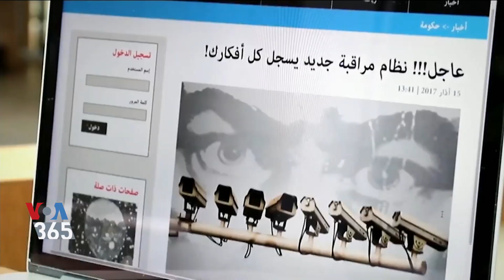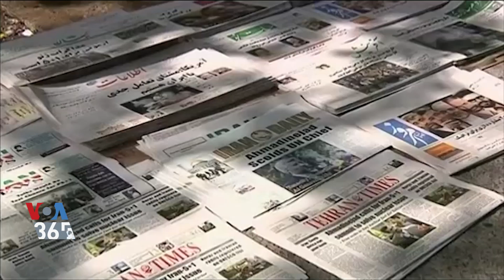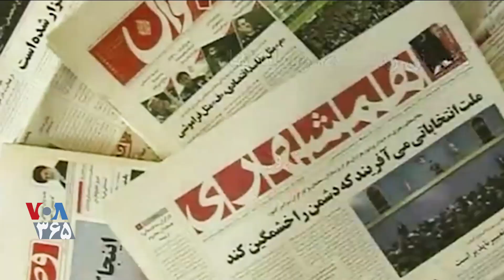سازمان گزارشگران بدون مرز: نبود آزادی مطبوعات در ایران نگران کننده است